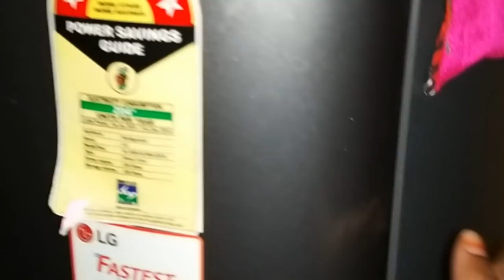How to make fridge top cover| old cloths reusable idea | பழைய நைட்டி இருக்கா fridge cover செய்யலாம்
🌹recommended video's 🌹

🔔washing machine maintenance  video link🔔

🔔shopping haul video link,🔔

🔔heart shaped wall hanging organiser link🔔

🔔DIY door mat video🔔

🔔How to store mint and coriander leaves🔔